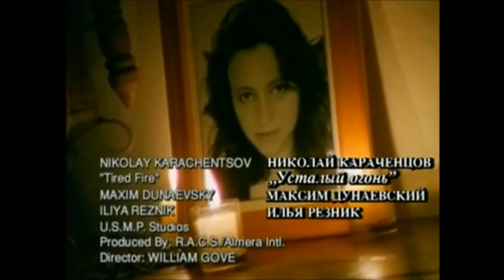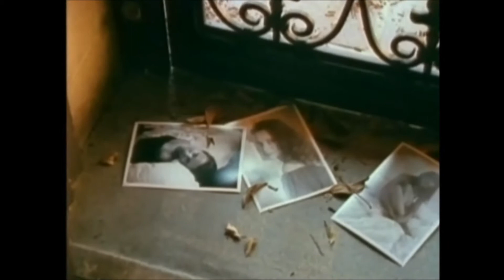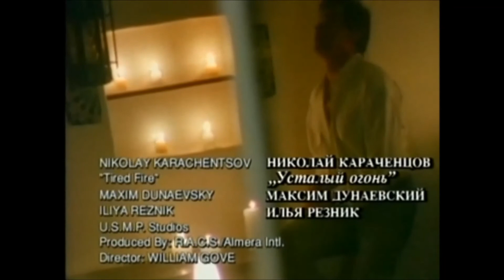Николай Караченцов «УСТАЛЫЙ ОГОНЬ» (М. Дунаевский — И. Резник)